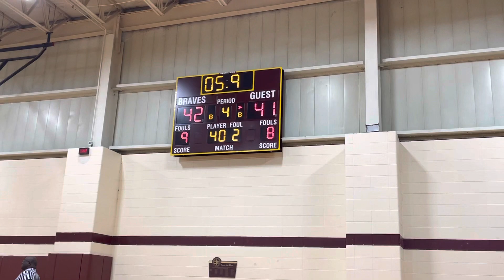Brebeuf_Warren_ Freshman_q4p4_12.21.22